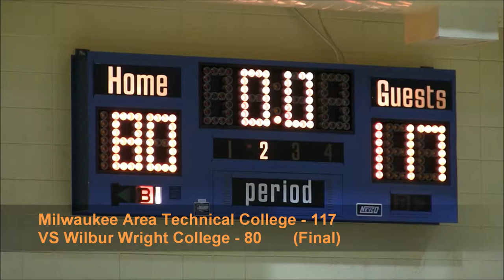Men's Basketball VS Wilbur Wright College Game Highlights (01/19/19)